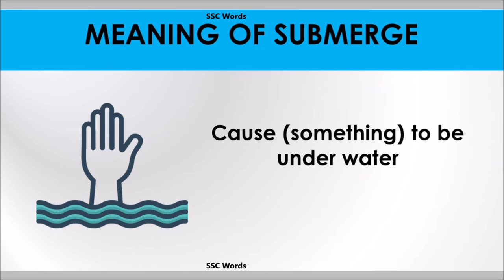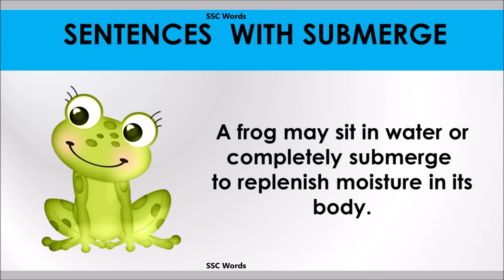Submerge word - Improve English - Meaning and 5 sentences - GRE / CAT / GMAT word - SSC Words